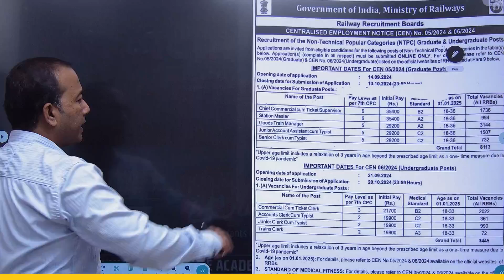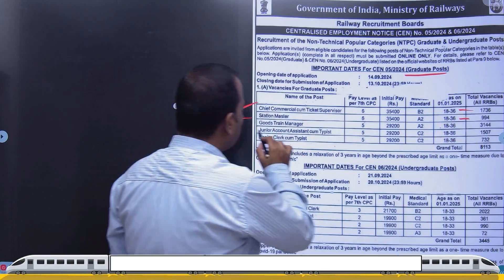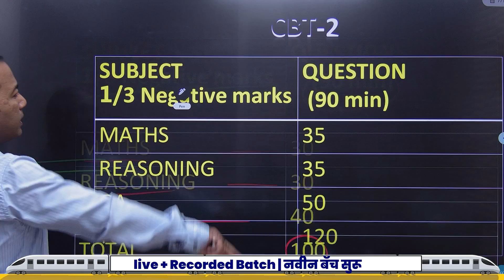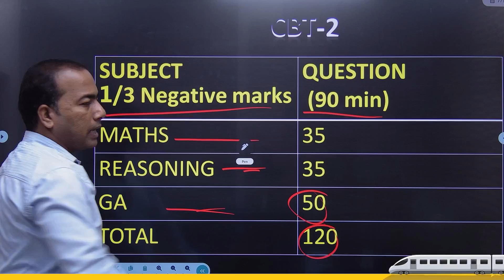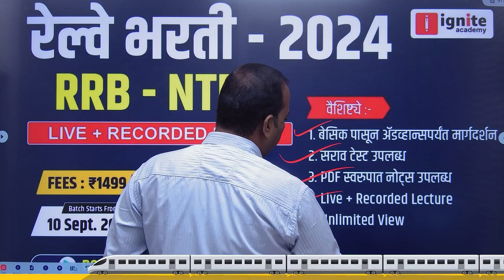रेल्वे भरती 2024।14 सप्टेंबर Form सुरू । परीक्षेतील महत्वाचे टप्पे । CBT 1 व 2 मध्ये नेमका फरक काय ?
Hello Aspirants !!!😊

🔥  रेल्वे भरती I 2024 I  RRB - NTPC Batch 🔥

✍ Batch Starts From : 16 Sept. 2024

✻ वैशिष्ट्ये ✻
1) दररोज Live लेक्चर
2) लेक्चरच्या PDF नोट्स (Print पण काढता येतील)
3) Recorded लेक्चर Unlimited Views (Download सुविधा उपलब्ध)
4) संपूर्ण अभ्यासक्रम वेळेत पूर्ण केला जाईल.
5) Course Validity - 1 year